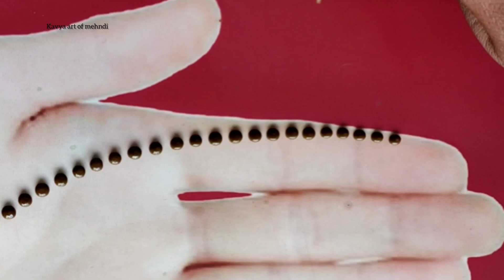Simple ❤️Shape Mehndi Design-Easy Front hand Mehndi Design-Mehandi ka design-New Mehndi Design trick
Number mehendi
Eid mehndi

Mehndi
 mehndi design
Easy mehndi
 new mehndi
Beautiful stylish mehndi
simple mehndi
Arabic mehndi
Teej mehndi design
mehandi
Mehndi designs
mehndi
Stylish mehndi
mehandi designs
Henna
Henna designs for beginners
Mehandi Design
Mehandi Designs
Mehendi
Mehndi Designs for Hands
मेहंदी डिज़ाइन
cone Designs
mahandi ki digain
Mehandi Mehandi
मेहंदी का डिज़ाइन
Mehandi video
mehdi
shorts
YouTubeshorts
Mehendi ki Designs Henna designs
Mehndi designs
henna mehndi
mehndi design
henna designs
mehandi designs
full hand mehndi
mehendi
new mehndi
latest mehndi
Eid Mubarak mehndi designsEasy Beautiful Mehndi Design for Beginners| Simple Mehandi Design| Mehendi ka Design| Henna Design